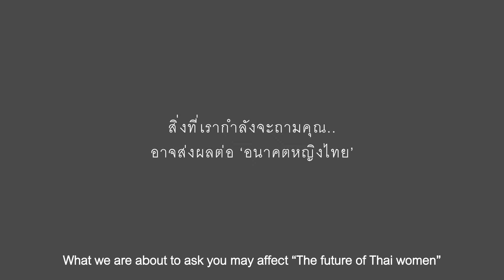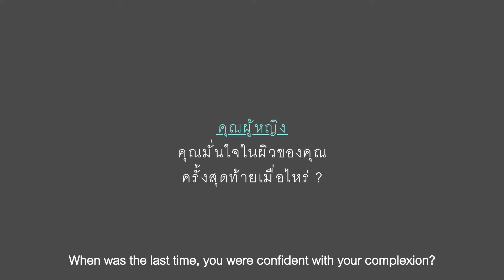ความจริงจากปากผู้ชาย....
สิ่งที่เราอยากให้คุณฟังต่อไปนี้...เป็นเรื่องที่คุณผู้ชายหลายๆคน อยากบอกให้ผู้หญิงทุกคนรู้

แล้วคุณมีคำตอบให้กับคำถามนี้ยังไง ??